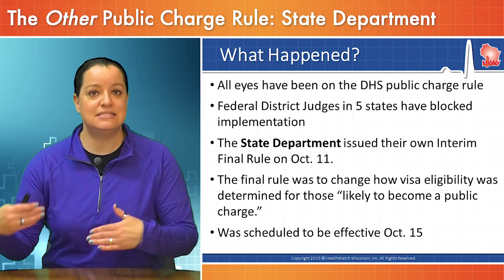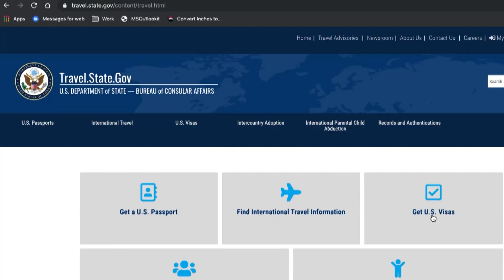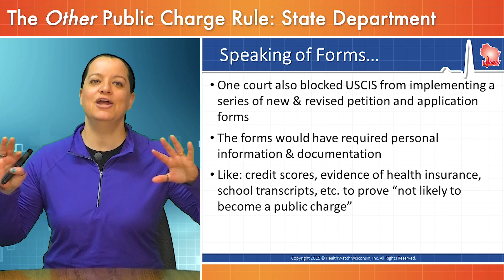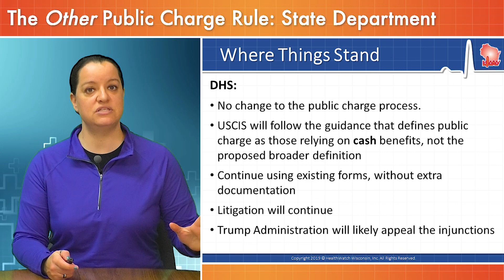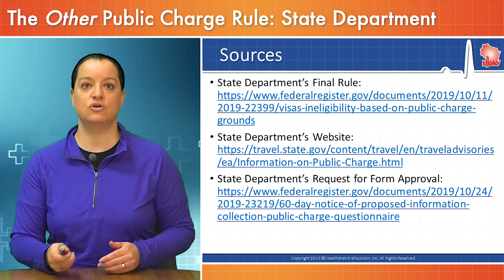The Other Public Charge Rule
While all eyes were on the DHS Public Charge rule, the State Department has been up to their own.